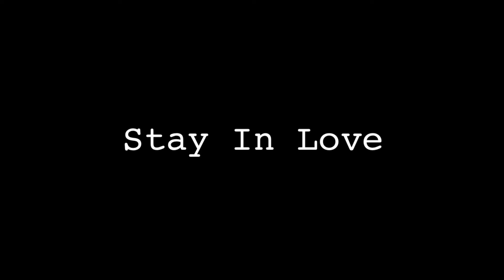You Are One With YOUR SP and ALL: Separation is THE ILLUSION!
In this video, we’re diving into the profound truth that you and God are one—you are not separate from the divine. However, it’s equally important to understand that being one with God doesn’t mean you are isolated or that no one else exists. Many teachings in the Law of Assumption community emphasize the “I AM” consciousness, but it’s essential to recognize that your connection with God also acknowledges the interconnectedness of all reality.

You are a divine expression of infinite potential, and through your subconscious mind, you have the ability to manifest your desires. This understanding helps us shift realities, embrace the power of God within us, and overcome limiting beliefs about separation or loneliness. Life is not meaningless—your connection to God and others is part of a beautifully orchestrated design where circumstances don’t matter. When you align with the truth of your oneness with God, you realize the limitless potential that exists within you, while also cherishing the shared experience of life with others.

If you’ve ever struggled with feeling alone or misunderstood while manifesting a connection with a specific person, or if the teachings of the Law of Assumption have left you questioning your role in the universe, this video will guide you back to the truth. You are not alone. God’s love flows through you and into the world around you, reminding you of the infinite beauty of creation.